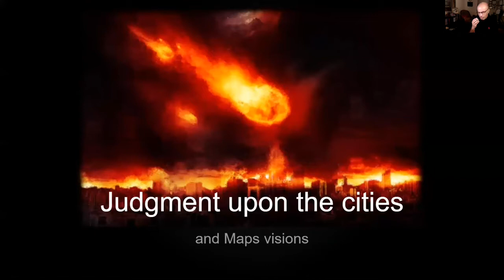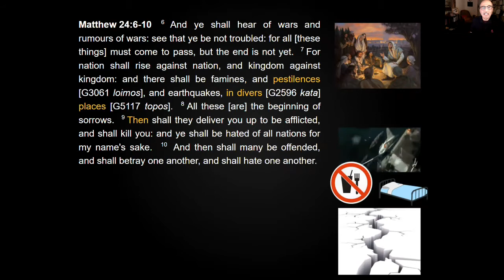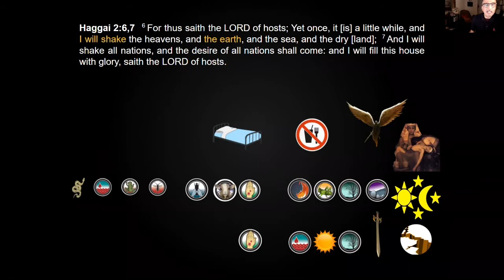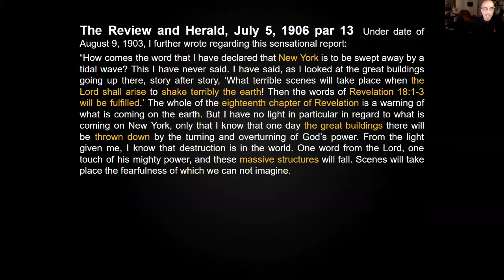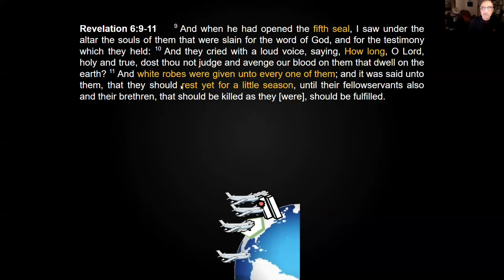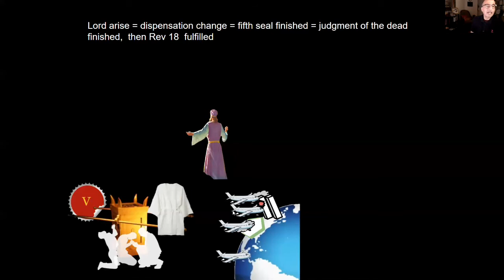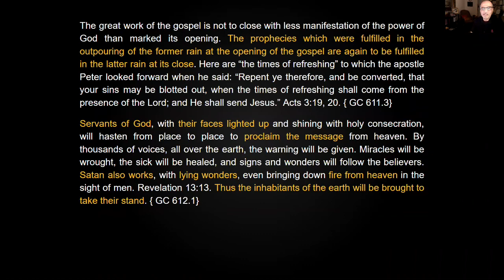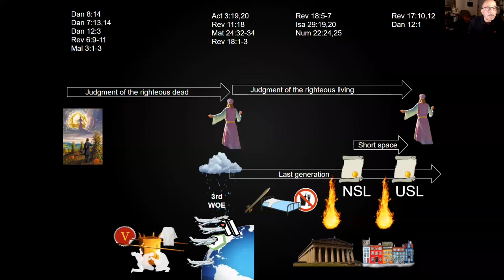Apa terjadi waktu gedung gedung di New York jatuh?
Gedung gedung New York jatuh dan terbakar
Yesus berdiri
Bangsa bangsa menjadi marah
Wahyu 18:1-3 digenapi